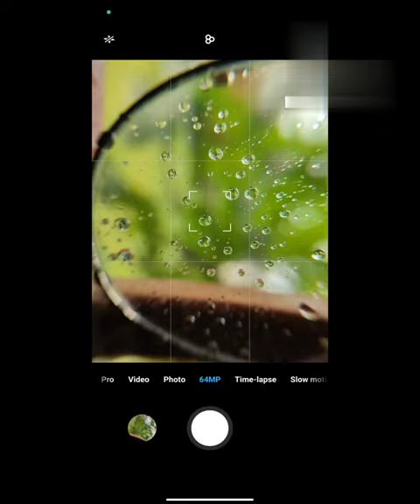tutorial video photo#timepass#photography